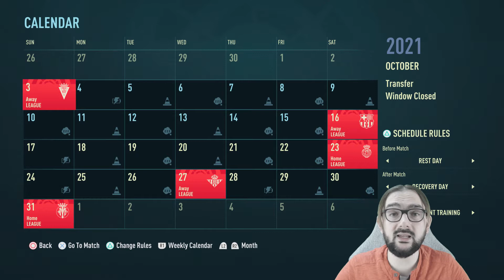FIFA 22 Valencia Career Mode : S01E04 Cruyff 3-4-3 Diamond Dominates Teams! [PS5]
Welcome to my realistic FIFA 22 Valencia Career Mode!!!
This series is the rebuild of Valencia Football Club, it's about bringing them back to the glory days of the late 90's / early 2000's when they won two LaLiga titles, a Europa League, Copa del Rey and reached two consecutive Champions League Finals!

We will be playing the famous Cruyff 3-4-3 Diamond formation, dominating possession and trying to play very attacking football in the hopes of creating a powerhouse team in both LaLiga and Europe.

The feature game of the episode will be against Barcelona! It is the Master versus Apprentice match up. Barcelona is synonymous with possession football and the birthplace of the Cruyff 3-4-3 Diamond we use. However, the games against Cadiz and Mallorca is where our formation and dominance will most shine. It will be crucial to pick up a full 6 points in those two games and move up the table.

We play our FIFA 22 Career Mode on the PS5.

For a detailed view of what rules I play with in my Realistic FIFA Career Modes, check out my "How to make Career Mode Realistic" video or the PDF version of my ruleset in my Google Drive.

Help me grow my new channel!

Credit for the amazing intro and closing music goes to Ross Bugden.